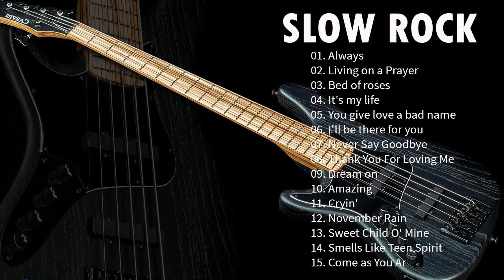Aerosmith, Bon Jovi, U2, Ledzeppelin, Nirvana,. - Best Slow Rock Ballads Of All Time